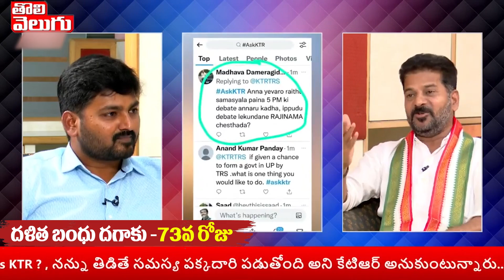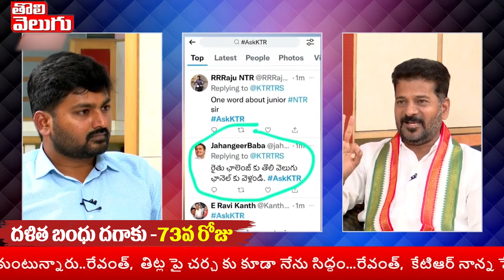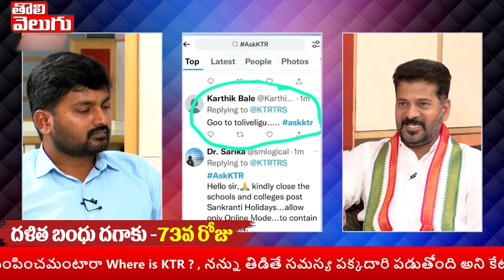కెటిఆర్ బతుకేందో చెప్పిన రేవంత్ !! | TPCC Revanth Reddy On Minister KTR | Tolivelugu TV